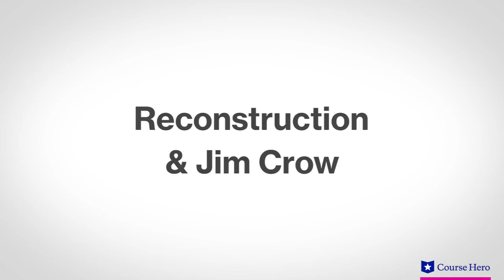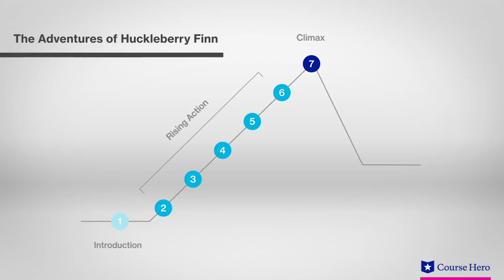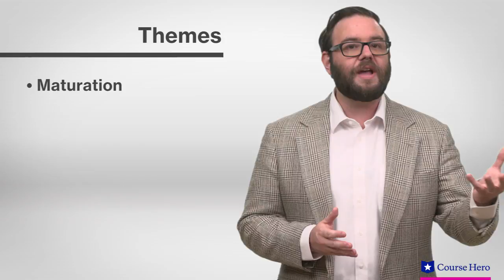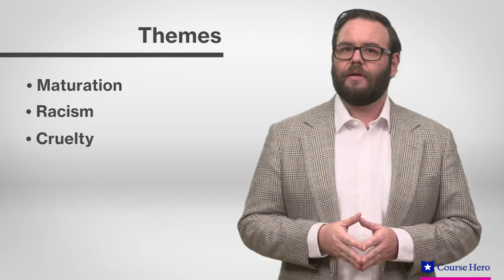The Adventures of Huckleberry Finn | Summary & Analysis | Mark Twain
Summarize videos instantly with our Course Assistant plugin, and enjoy AI-generated quizzes Download the free study guide and infographic for Mark Twain's novel The Adventures of Huckleberry Finn

Course Hero's video study guide provides an in-depth summary and analysis of Mark Twain's novel The Adventures of Huckleberry Finn.

Download the free study guide and infographic for Mark Twain's novel The Adventures of Huckleberry Finn